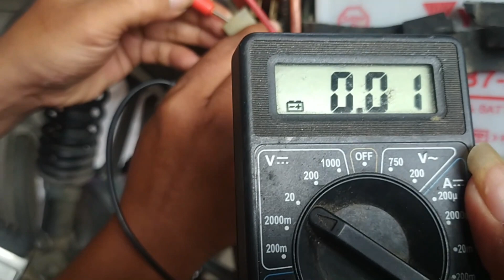Sering Lupa Matiin Sein Wajib Pasang Ini Gas !!